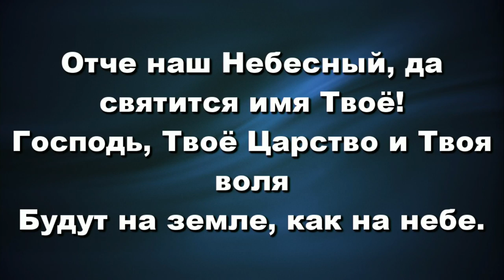Песни Прославления........... Slavic Church Of Hemet